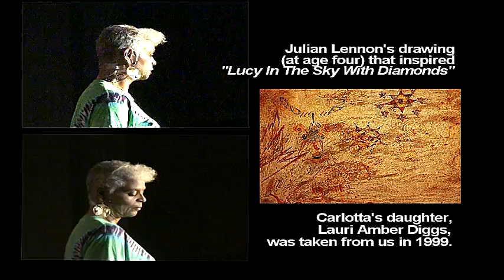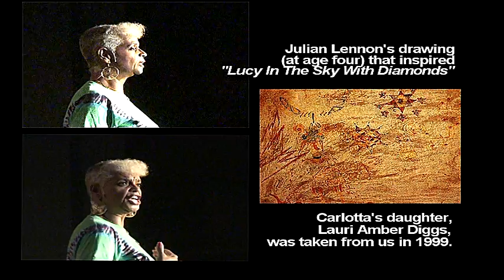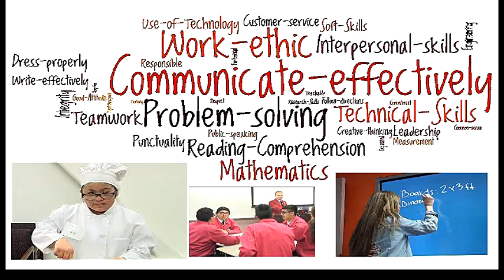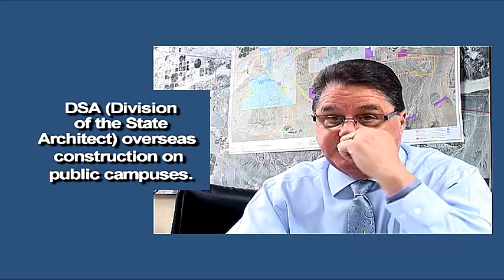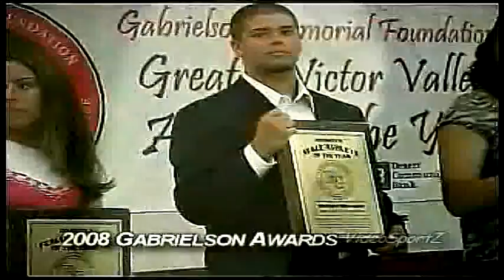TKOL 2118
Carlotta Diggs 2014 Phenomenal Woman program opens this edition of Terry Kurtz On-Line, followed by Apple Valley Unified School District 2019 Skills USA students, and 2011 Gabrielson Scholarship recipients and award winners.